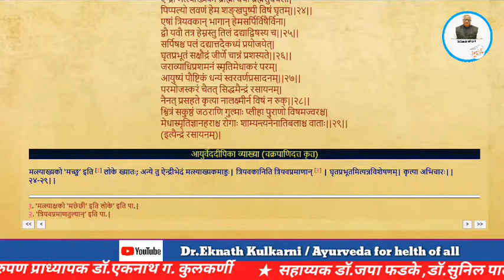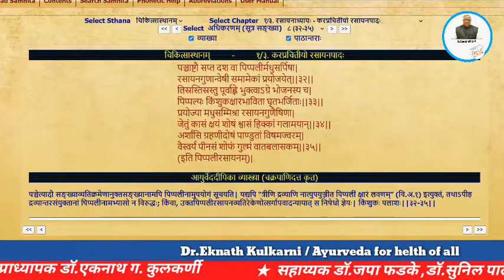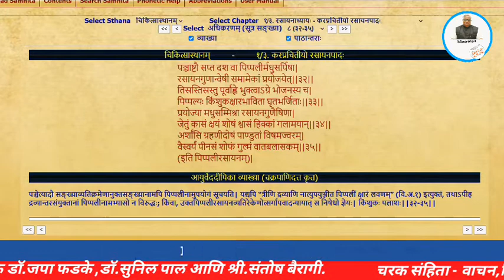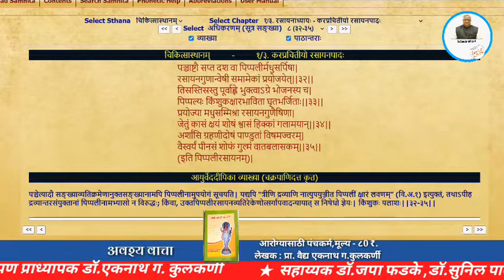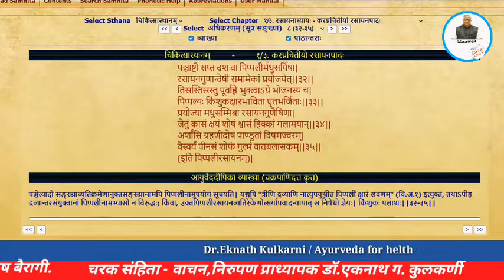Lessons on Charak Samhita(275)By Prof.Dr.Eknath Kulkarni Assisted By Dr. Japa Phadke & Dr. Sunil Pal